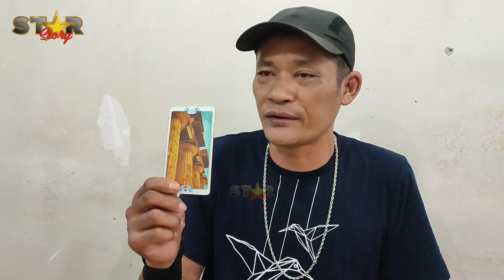ASMARA LUNA MAYA & MAXIME BOUTIER DI BONGKAR AHLI TAROT KOKO ANTHONI: "ADA CINTA YANG LUAR BIASA"